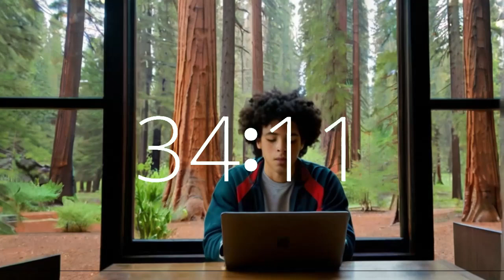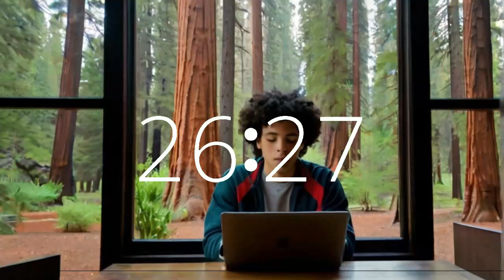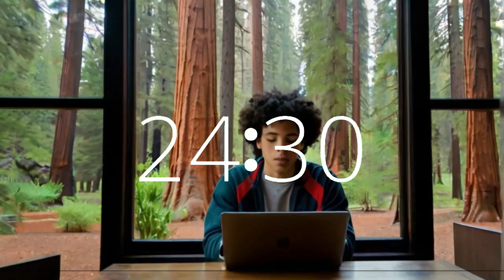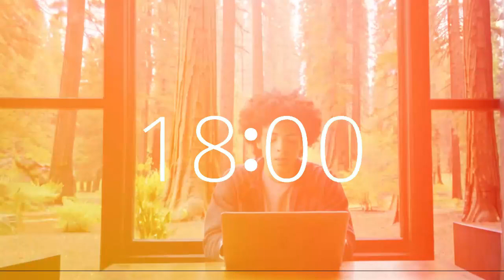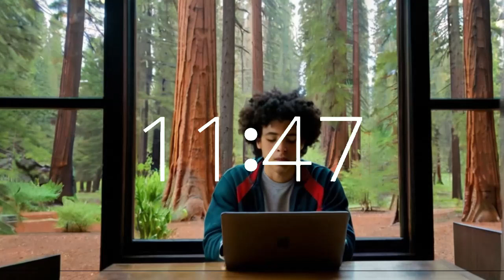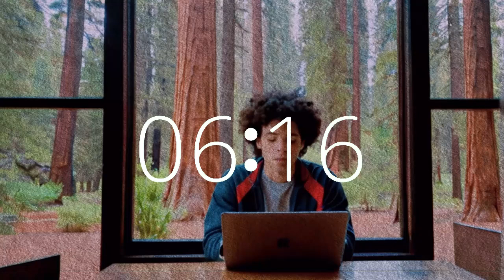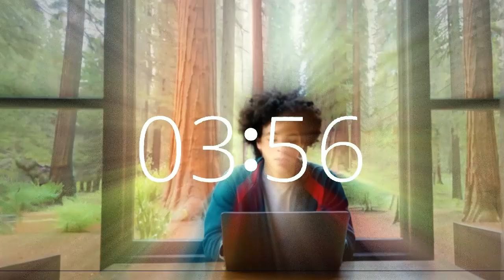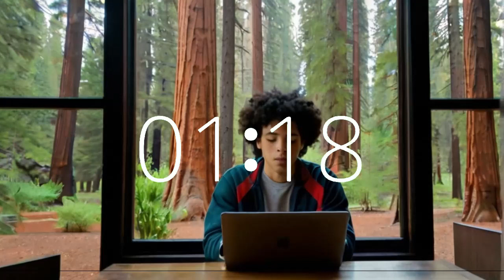38 Minute Timer Background Music Upbeat Motivating Lofi California Redwoods